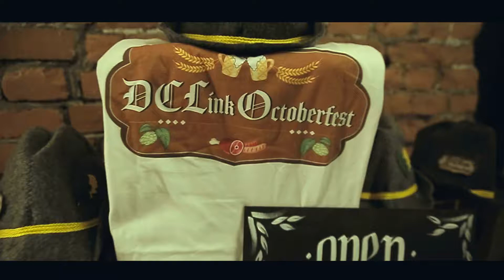Eventman DC Link October Fest 07 09 2018